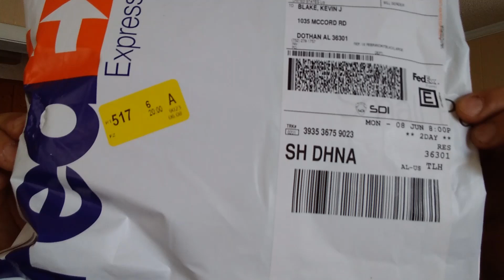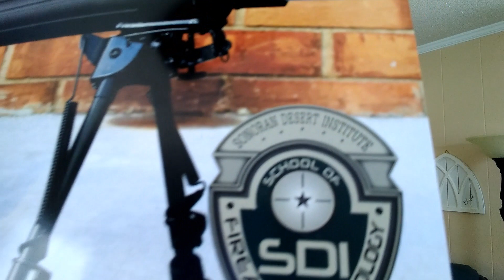SDI Unboxing Rebranding or April Fools